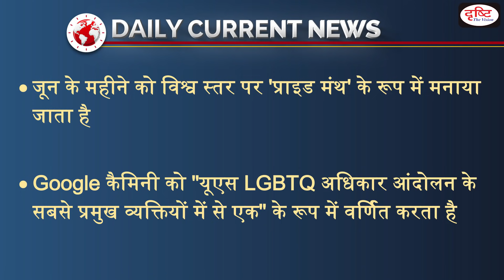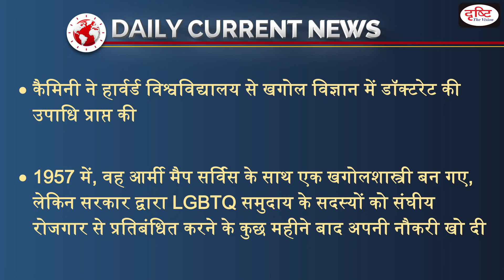Gay rights activist Dr Frank Kameny - Daily Current News I Drishti IAS